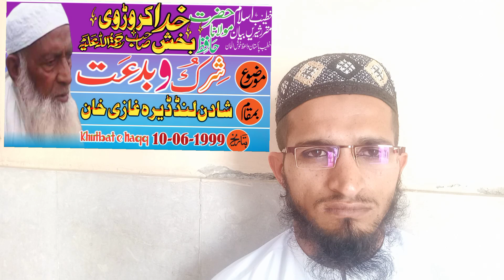مولانا خدا بخش کروڑوی رحمۃ اللّٰہ علیہ بمقام شادن لنڈ ڈیرہ غازی خان 10-06-1999 khutbat e Haqq